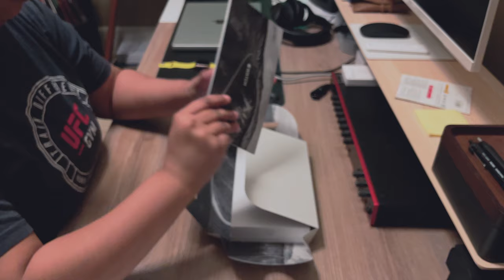Apple Watch Ultra 2 - Unboxing!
Apple Watch Ultra 2 is out and we have it!
Today we are unboxing and checking out the new Apple Watch Ultra 2 with the trail loop.
Let us know if you have one or plan on getting one for yourself.